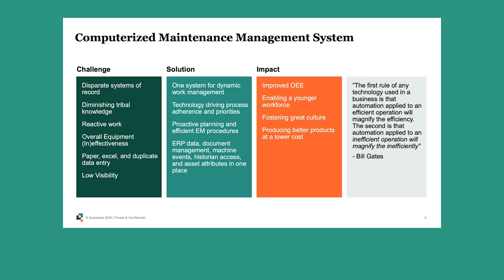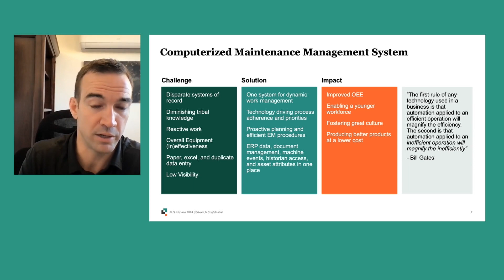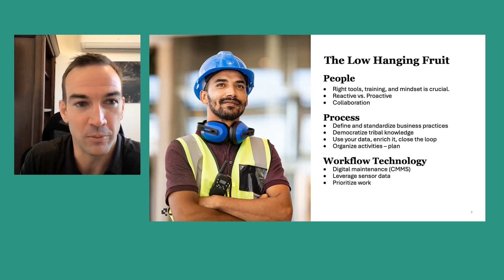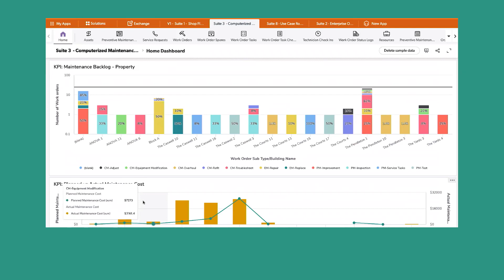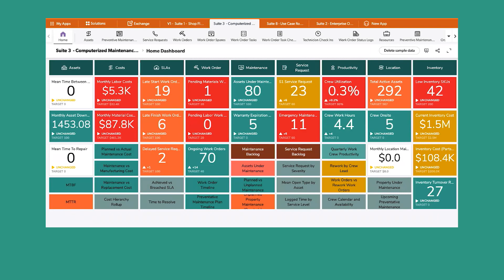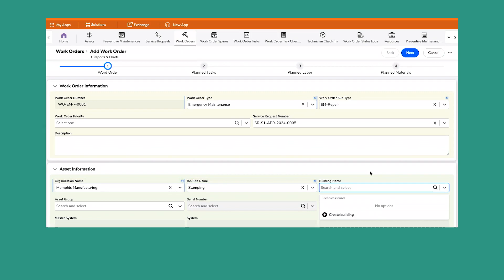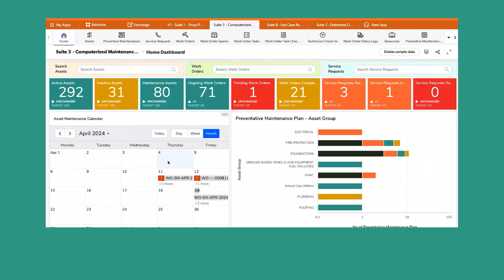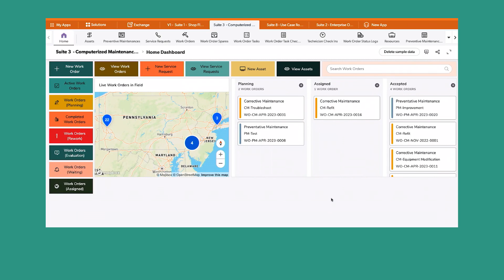Empower24 | From a Handful to Hands-Free: Making Equipment Maintenance Easier to Manage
Discover how Quickbase's Computerized Maintenance Management System (CMMS) is empowering manufacturers to centralize equipment maintenance through a single multi-channel solution built to digitize workflows, optimize labor productivity, minimize downtime, and reduce overall maintenance costs.

Attendees will leave this session with a clear understanding of how Quickbase's CMMS solution can help them easily and quickly drive processes and remove inefficiencies across equipment maintenance.